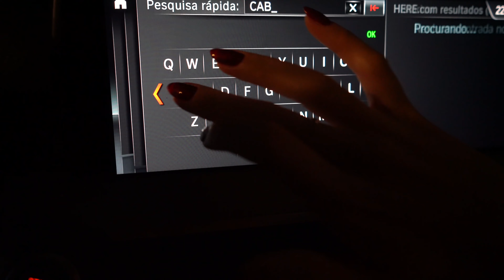Meu primeiro vídeo do canal, será que deu certo? VLOG 01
Fala galera!
Hoje é o primeiro video do canal, espero que gostem. Mostrei um pouquinho do que gostamos de fazer nos momentos de lazer na Fazenda!